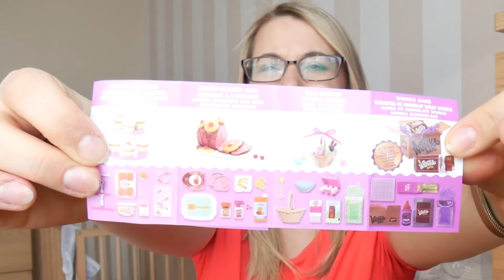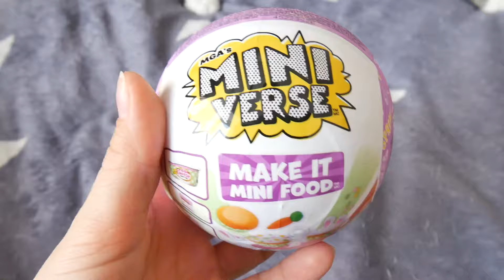ZROBIŁAM MINIATUROWE JEDZENIE NA WIELKANOC 🧡 MINIVERSE Z WILLY WONKA